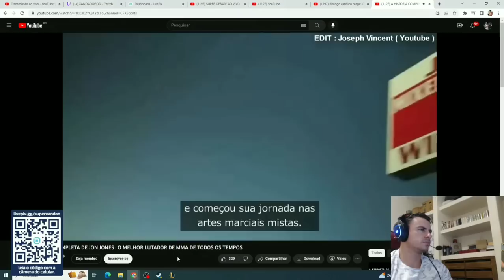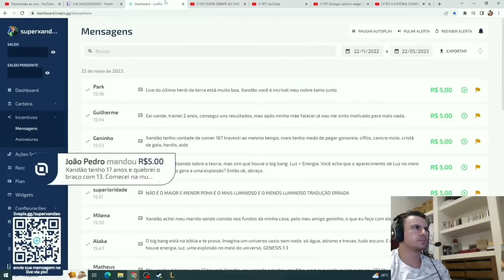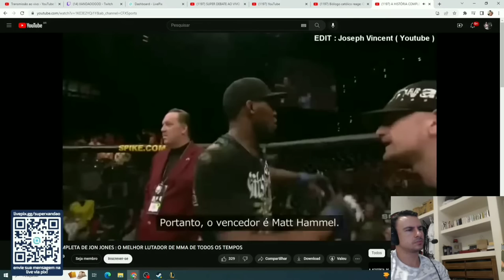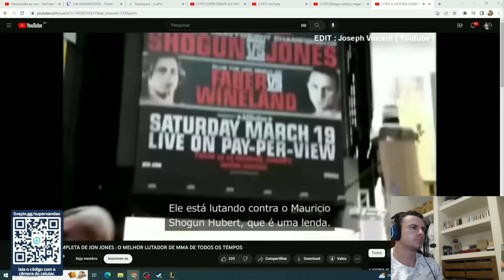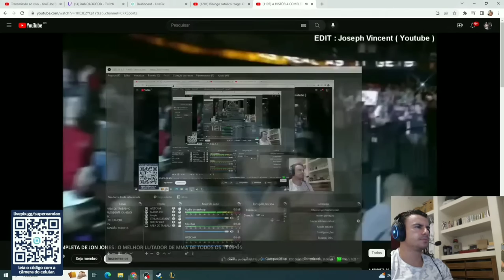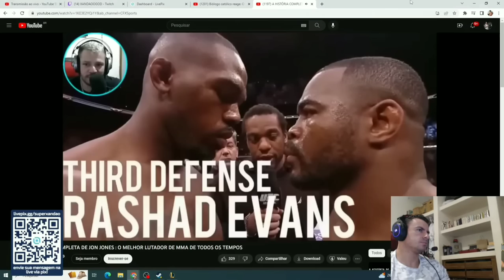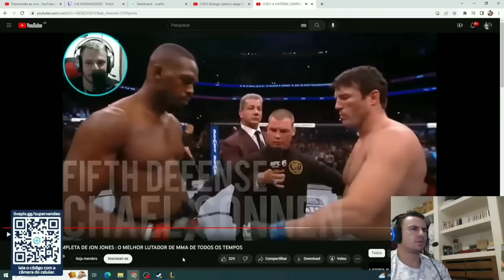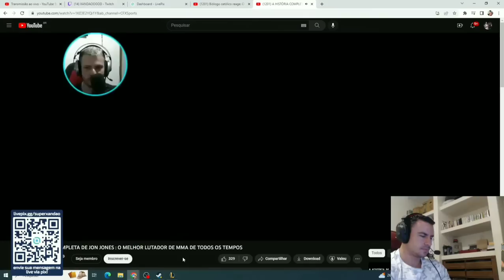SUPER XANDÃO REAGINDO AO MELHOR LUTADOR DE MMA DE TODOS OS TEMPOS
Duvido vcs clicarem nesse link 🤣🙃

E fique por dentro de mais conteúdo